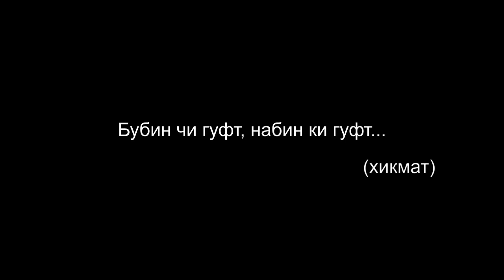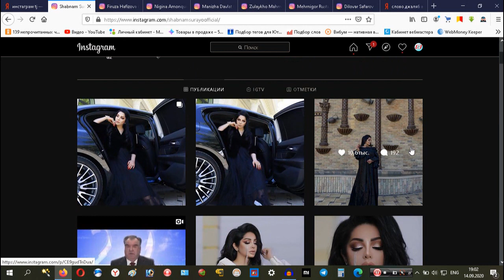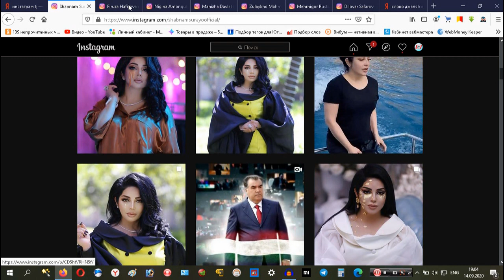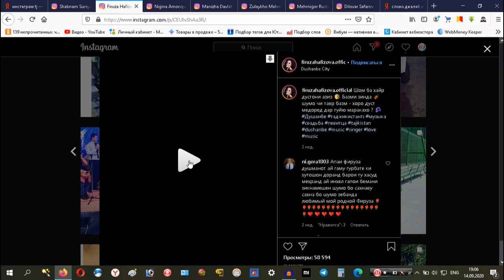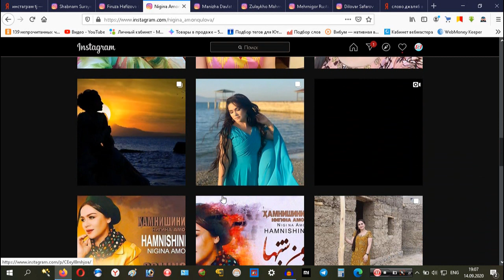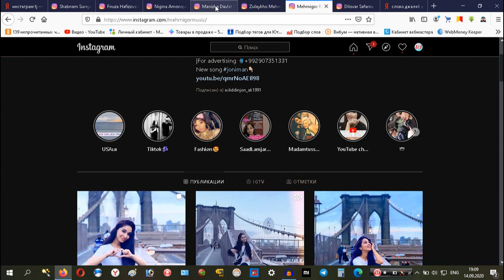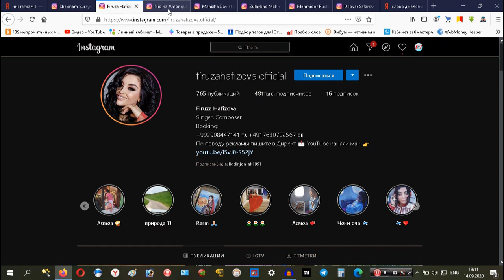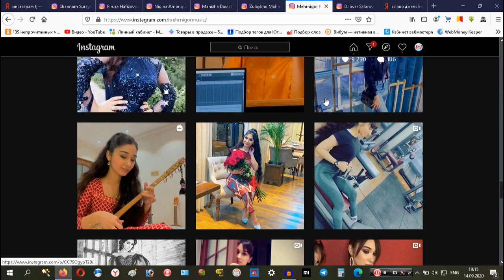ИНСТАГРАМ Барои шумо БОЗИ.??? , Карру Фарр Дар Инстаграм\ Дарвеш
Ин руз хама зану мард ро дар инстаграм меёби, ин чи гап ?